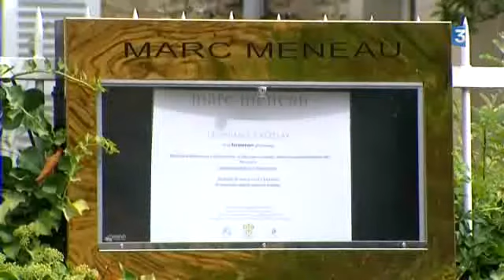50 ans de TV - 1988 : rencontre de F.Mitterrand et de H.Kohl à Saint-Père-sous-Vézelay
14 octobre 1988, François Mitterrand, Président de la République rencontre dans l'Yonne, Helmut Kohl, Chancelier de RFA, au programme de cette journée, la coopération européenne en matière de fiscalité et d'audiovisuel.